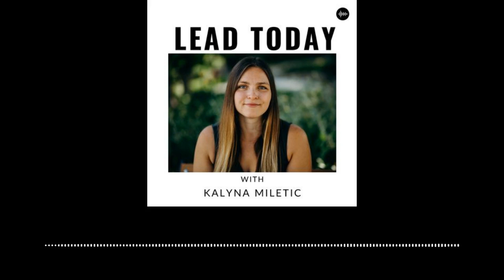27. Career Development Series: How to Clarify Your Identity at Work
A Career Development Series where we will focus on Logical Levels for you to be able to address whatever part of your work has you stuck at the moment. To build a career you love in 3 months or less, join our FREE Masterclass!

In This Episode:

This is the second of six episodes where we'll talk through the Logical Level system I use to support clients with figuring out the next best step in their career. You can leverage this framework for any career decision, situation or to broadly define your career roadmap.

This episode dives into who you are and what that means for your career identity.

Listen to hear the key questions you need to ask yourself to get clear on what your identity at work might be, common pitfalls for hiding your true self and how to show up more authentically to let your core identity shine through at work (and beyond.)

Answer the question: Who do I want to be?